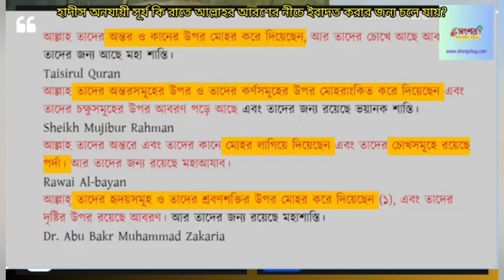হাদীস অনুযায়ী সূর্য কি রাতের বেলা আল্লাহর আরশের নীচে ইবাদত বন্দেগী করে?